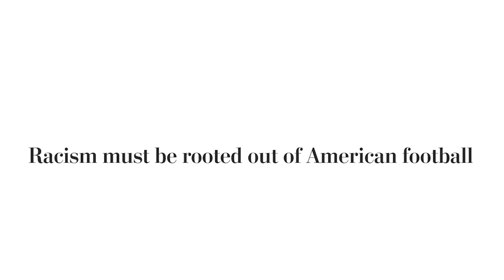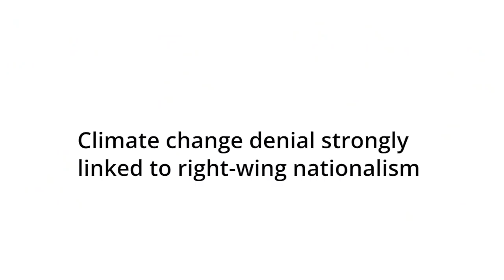Blog Shuts Down After Calling Everything Racist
These bloggers set out on a mission to solve racism. and I think they accomplished that goal. (comedy Sketch.